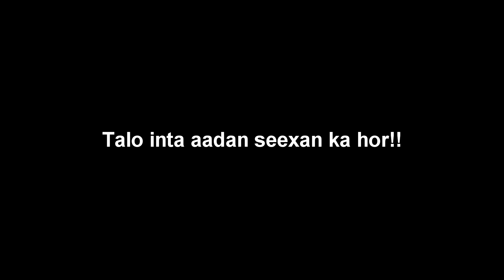Ducada la akhriyo marka hurdada ka sastid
Inta seexatay weli cunaha ma lagu qabtay? ma sastaa? culeys ma dareentaa? Kuleyl iyo qaraw ma isku aragtaa? inta soo booday ma argagaxdaa oo ma cabsataa? Dabcan kali kuma tihid. Ma jeceshahay in aan baratid ducada saska iyo qarawga laga akhristo?

ducada oo qoran:
Bismillaah Acuudu Bi kalimaatillaah Attaamaati, min ghadabihii, wa ciqaabihi, wa sharri Cibaadihi, wa min hamazaati-shayaadiin, wa an yaxduuun.

macnaha ducada:
Magaca Allaah baan ku bilaabay( barakaysanayaa)
Waxaan kalmadaha Allaah ee dhamaystiran ka magan galayaa, Cadhadiisa, ciqaabtiisa, iyo sharka adoomihiisa, iyo waswaaska shayaadiinta iyo inay i galaan.